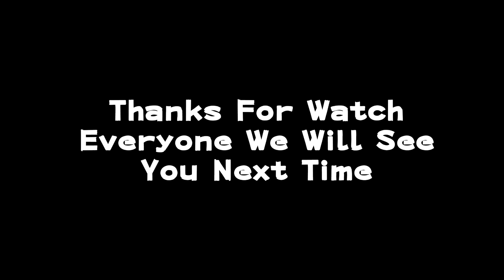Running Through The Zone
This week we get together to talk about how the Anime industry affects the Japanese Music Industry. We also cover the top songs currently coming out of Japan and lastly, Luna tells you why you should be listening to in-d.

Starring: Luna, Ken, and Gray